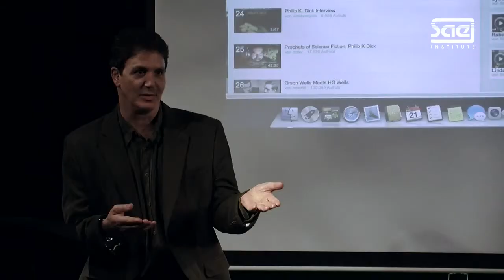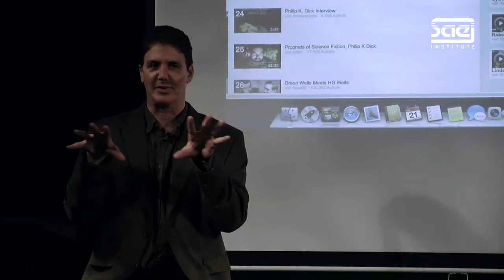Eastern Mysticism vs. Western Science